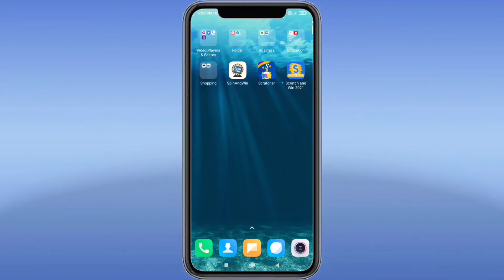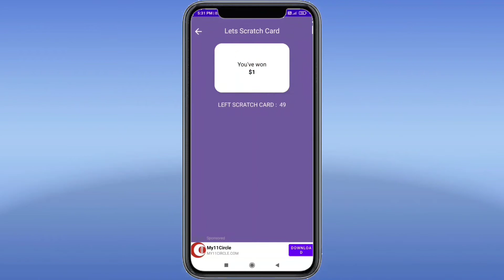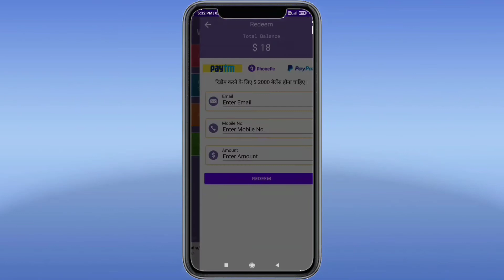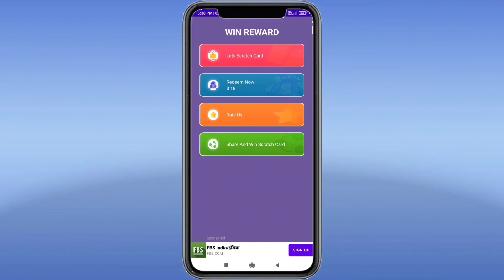Scratch to earn money | scratch card loot app | scratch to win dollars |Earn ₹400|Tech T Support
Scratch to earn money app | scratch card loot app | scratch to win dollars |Earn400|Tech T Support |

Hiii
Welcome Tech t Support
Aaj ki ye video mai dekhenge ki scratch karke ham online earn kaise kar sakate hai. online earn karne ke liye aapko app download karna padega jisaki link niche di hui hai. video puri dhekhana jismai ek trick batai hai jisase aap jyada money earn kar sakte ho. video skip mat karna aur puri dhekhana.

1)Scratch to earn money app.
2) scratch card loot app.
3)win 1000 rs paytm everyday by scratch ap.
4)scratch and win free paytm cash.
5)how student make money?
6)scratch karke paisa kamay.